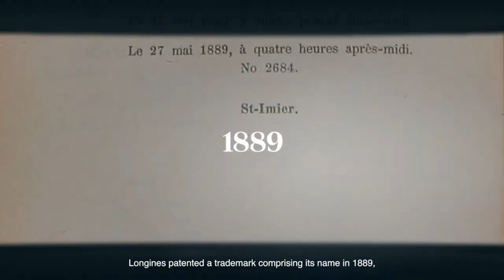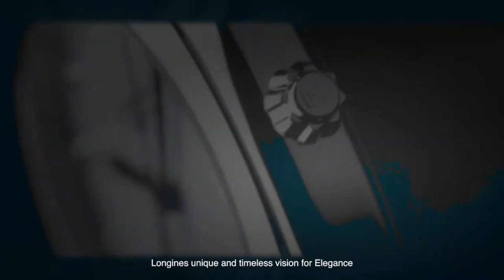Longines - Celebrating their 190th Anniversary l Jura Watches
Over the years and through its different guises, Longines has ceaselessly striven to combine its quest for precision with an aesthetic standard that still underpins its identity today.